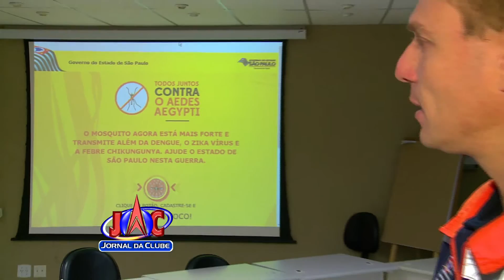Alerta no combate a dengue ganha reforço em Ribeirão Preto - Jornal da Clube 2ª Edição (01/03/2016)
O alerta no combate a dengue ganha reforço da defesa civil do estado e mobiliza a população de Ribeirão Preto que já supera a maior epidemia histórica de 2011.